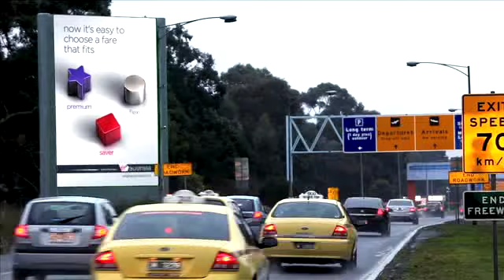EYE Digital Advertising at Melbourne Airport External Portrait Dig (Outbound)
This Digital site is viewed as you enter Melbourne Airport along Airport Drive. This high impact site targets 100% of departing passengers.
Melbourne Airport has 27 million passengers annually.